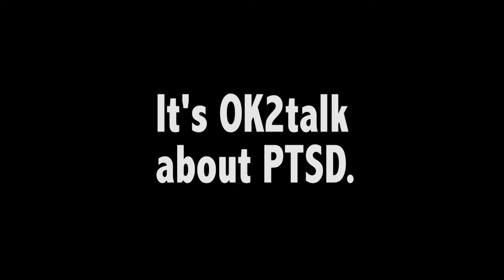ACHS Mental Health PSA Contest Entry #5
Video produced by Mark Durr, Bronson Fangonilo, Dani Krawczyk, and Austin Upton